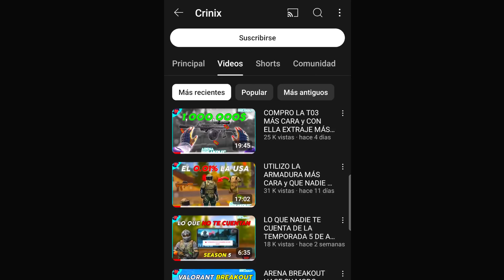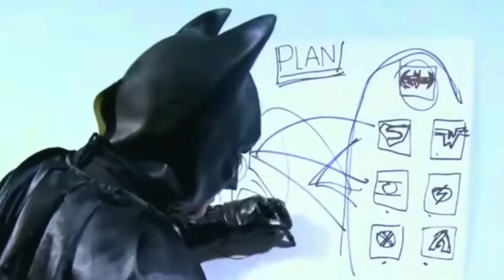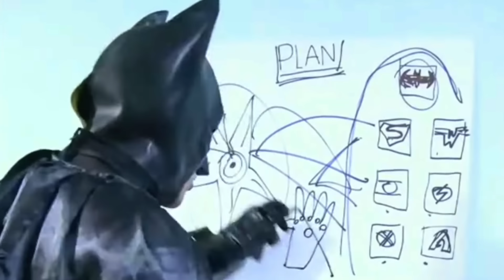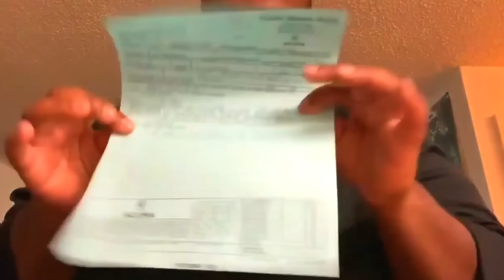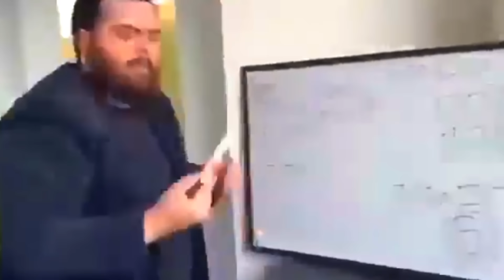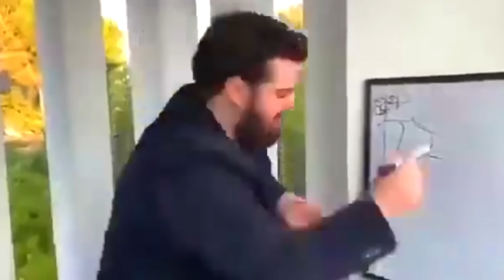LA PARTIDA MÁS CAÓTICA QUE VERAS EN GRANJA REFORZADA en ARENA BREAKOUT *SALGO CON 1.000 000$ |Crinix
Samus,hoy estamos devuelta con un nuevo video de arena Breakout y hoy les traigo la partida más caótica de todas las que he tenido en arena Breakout, la partida es superior interesa y épica, espero que les guste el video y si si les gusta delen un like y suscribanse si no lo están ❤️

Como mejorar la punteria en arena Breakout,aprende a controlar el aim en arena Breakout,Arena Breakout tips y consejos,tips para mejorar la punteria en arena Breakout,